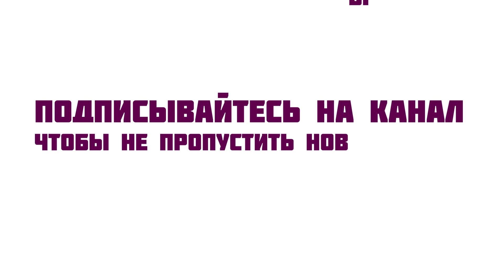Как принимать протеин: с молоком, водой или соком?